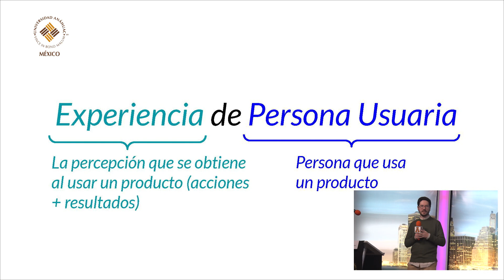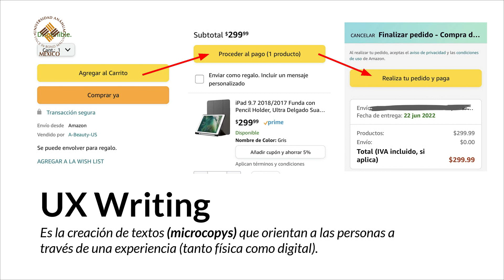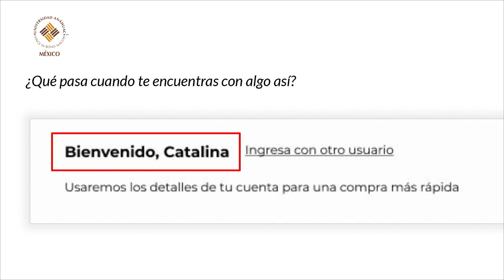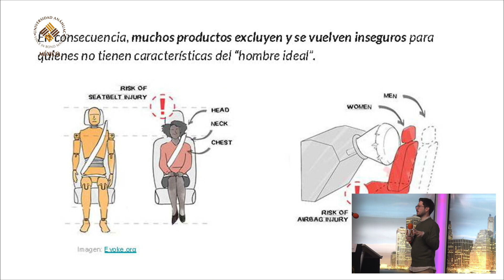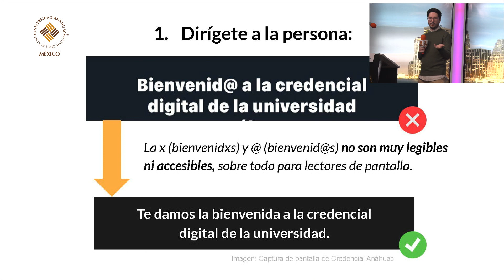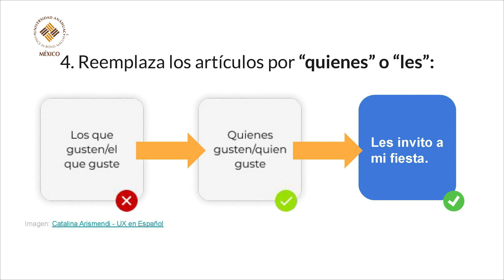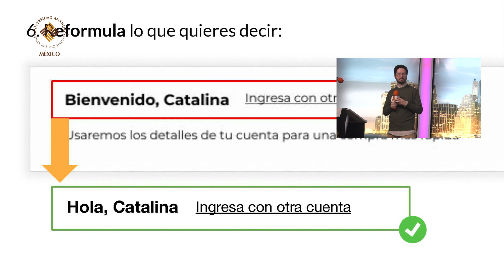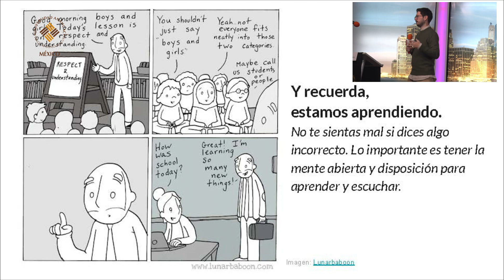Coloquio Lenguaje Inclusivo - Experiencia en UX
En esta charla Juan Carlos Padilla Monroy, de la  Fultad de Comunicación da por iniciado el 2º Coloquio de lenguaje inclusivo.

La primer ponencia "La importancia del lenguaje incluyente en el diseño de experiencias de personas usuarias (UX)" que estuvo a cargo de Alfonso Díaz Villaseñor de la Facultad de Diseño de la Universidad Anáhuac México.